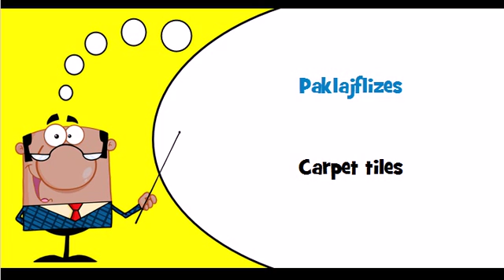Let's learn Latvian Theme = Knotted carpeting